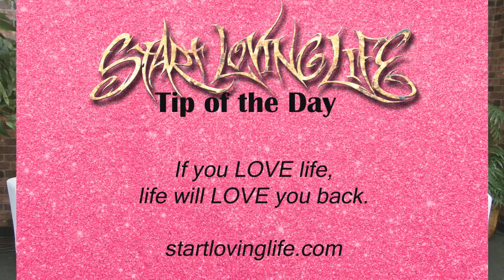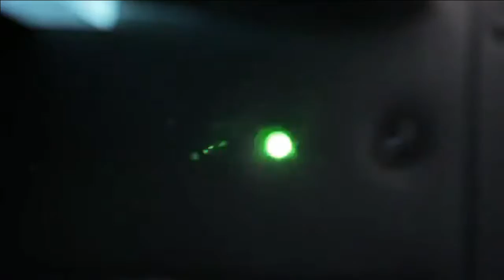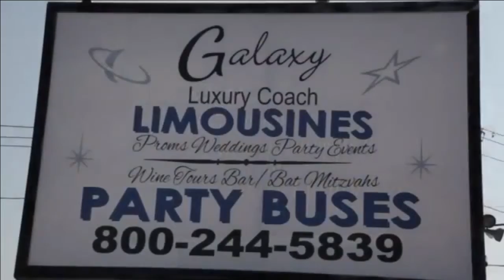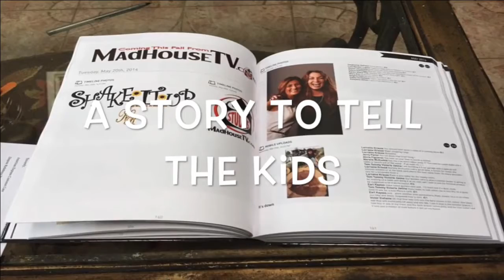Date Night with Connie & Chrissy | Bob Doyle from the movie "The Secret"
Hang out with DATENIGHT and the FABBB Bob Doyle from "The Secret"